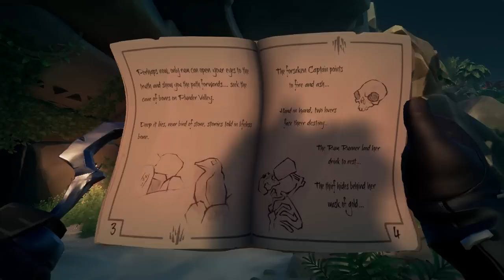Art Of A Trickster - Tall Tale Adventures Part 6 - Sea Of Thieves